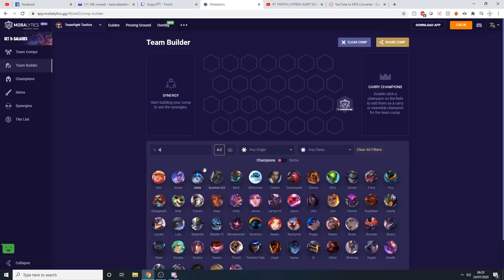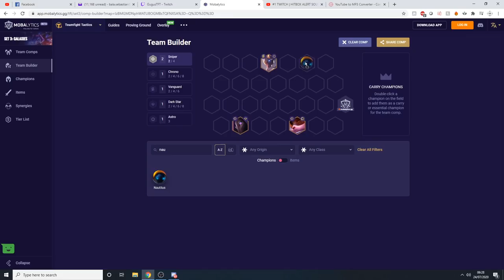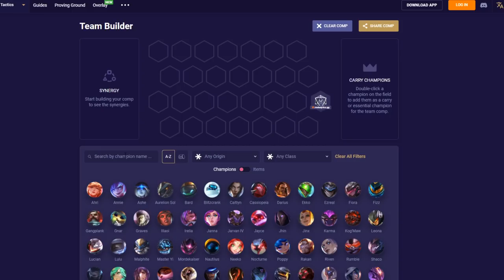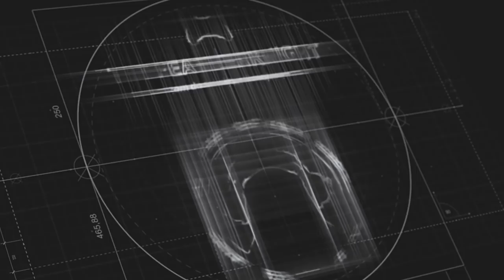😲MASTER YI JEST OP!!! 😲| Najlepsze Kompozycje 10.15 | Poradnik TFT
Intro (0:00)
Astro Snipers (0:15)
Van Mystic (3:30)
BangBros (4:45)
Xayah carry (7:30)
Dark Stary (9:20)
6 Rebel Jinx (11:30)
E Girls (14:45)
Outro (17:02)